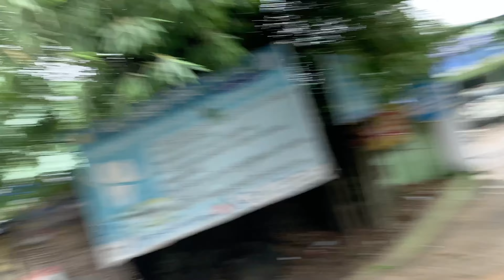CHHATAR JATRA 2022 || JAI MAA MANINKESWARI BHAWANIPATNA#jaimaamaninkeswari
Jai maa maninkeswari